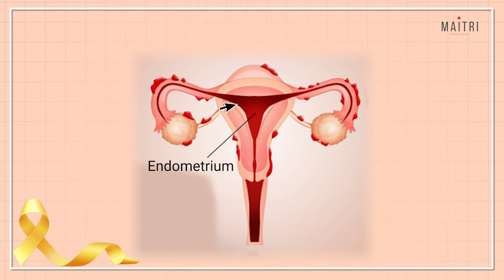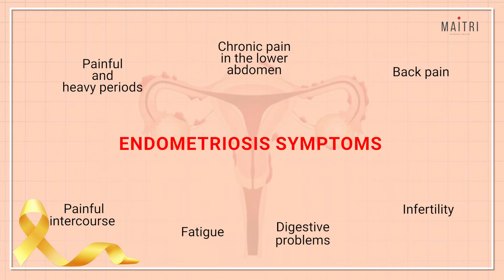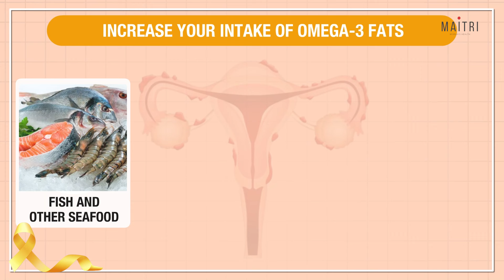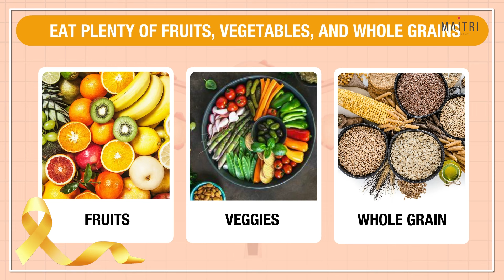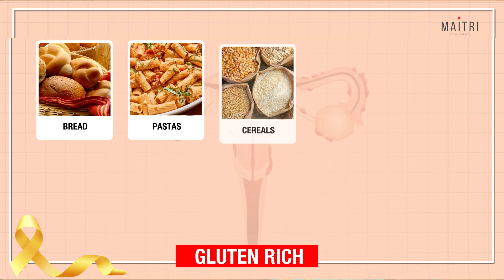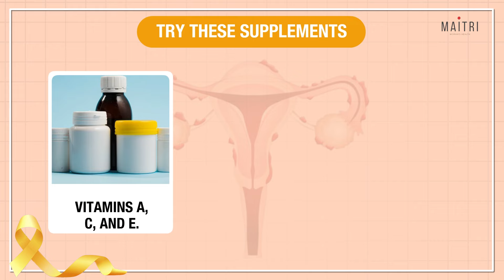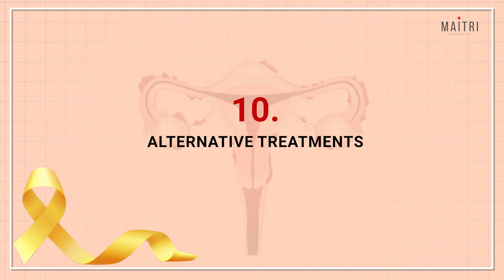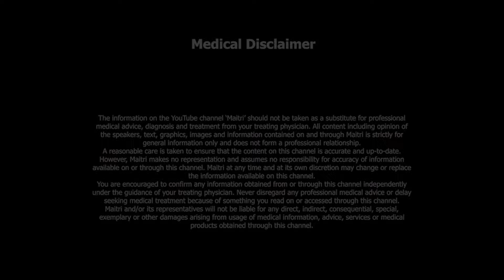Best Diet for Endometriosis | Dr. Anjali Kumar | Maitri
Are you struggling to manage your endometriosis symptoms? If so, you're not alone. But did you know that certain dietary choices can help improve your quality of life and reduce inflammation?
In this video, we'll explore the concept of an anti-inflammatory diet and how it can benefit women with endometriosis. From anti-inflammatory foods to diet, we’ll be answering questions like
What is the best diet in Endometriosis?
Does gut health have any relation to endometriosis?
Should I avoid dairy in endometriosis?
Is it okay to consume gluten in endometriosis?
How can you incorporate an anti-inflammatory diet? And many more!

If you're looking for ways to manage your endometriosis symptoms naturally, or simply want to improve your overall health and well-being ,this is the video for you.

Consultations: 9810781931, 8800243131